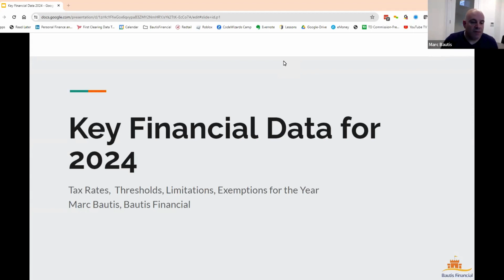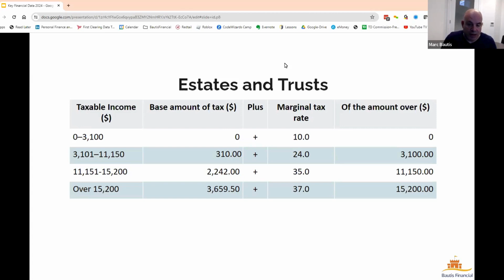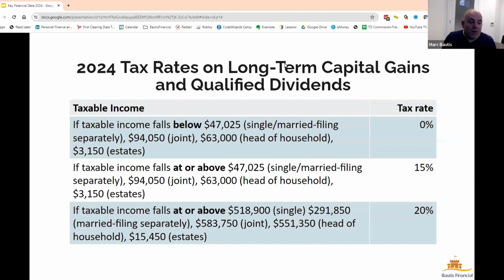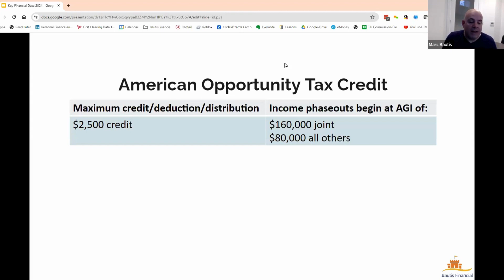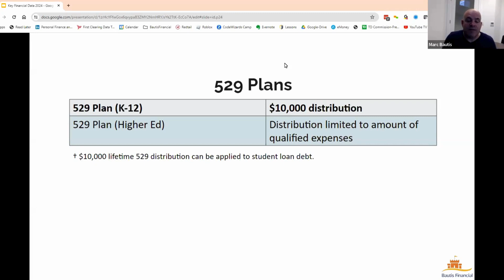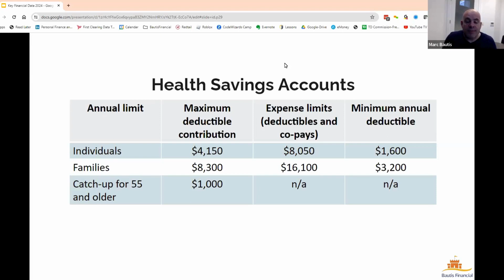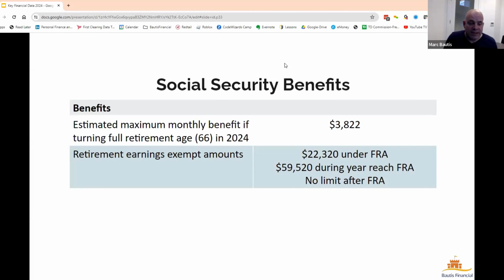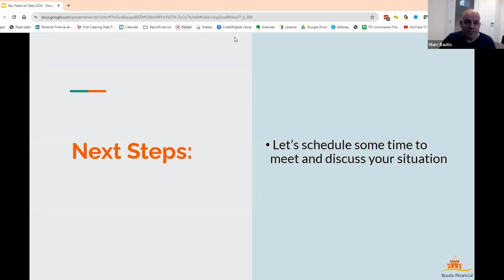Webinar – Key Financial Data for 2024 | Bautis Financial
Organize your finances at your convenience without having to search the web for numbers on tax brackets, deductions, credits, Social Security, retirement plans and more!

This webinar will help you:

• Save time by providing easy access to financial numbers that matter to you.
• Manage your overall tax bill by using tax deductions and credits listed.
• Make informed decisions to avoid additional taxes and penalties.
• Spot tax-efficient opportunities to save for a comfortable retirement.
• Plan for health care expenses in retirement.
• Gain tighter control over your money and assets.